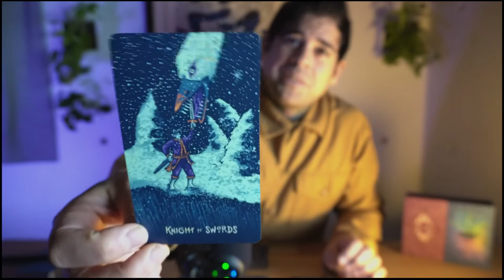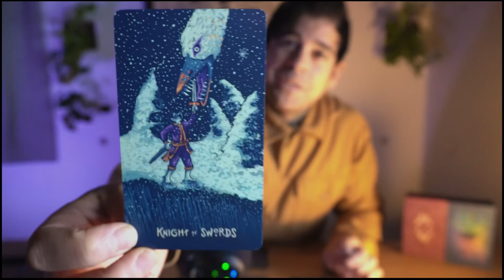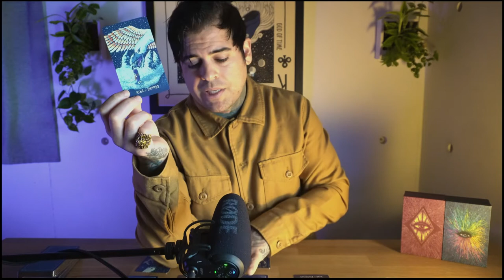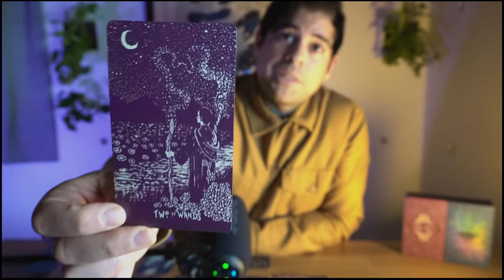Libra - “They still want you” 10th November 2022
(I will not respond to personal messages not inquiring about a personal reading)

Never give Tarot card readers, Astrologers, Psychics or any type of Divination your full power of decision making.
In the end all of this is spiritual advice.